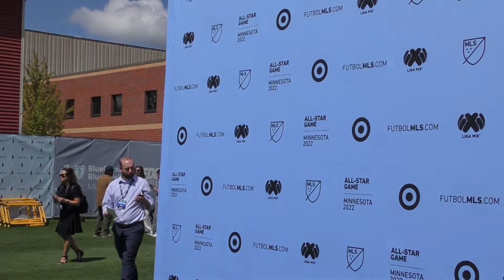USMNT & Sounders Forward Jordan Morris All-Star Game Media Availability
Check out Seattle Sounders & USMNT forward Jordan Morris's full media availability ahead of the MLS All-Stars game this week against the Liga MX All-Stars in St. Paul Minnesota